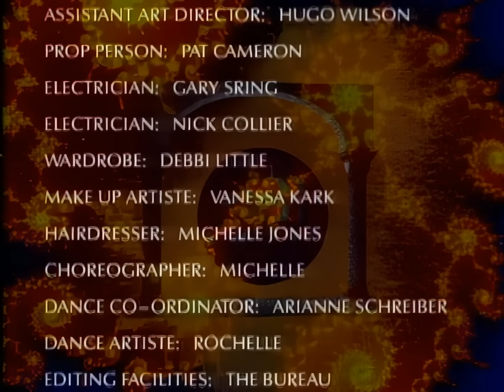Seal - Killer (Official Video) [HD]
Official Music Video for "Killer" from Seal's 1991 album 'Seal' - newly remastered in HD. A new 4-CD/2-LP Deluxe Edition of 'Seal,' which features Remastered Audio, Rare Recordings, Dance Remixes, and a Previously Unreleased Concert is coming November 4, 2022.